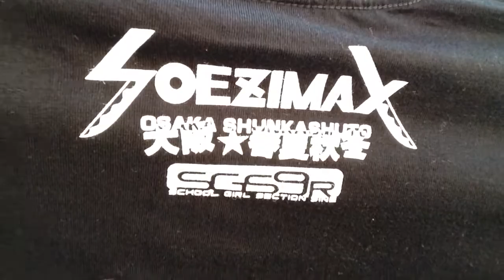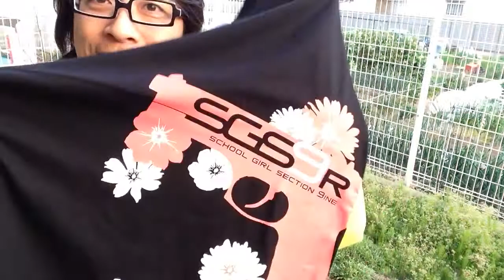大阪★春夏秋冬のTシャツできた！Made the T-shirts of Osaka Shunkashuto.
今回の大阪★春夏秋冬とのコラボ企画プロジェクトのTシャツが出来たよ！

We've made the T-shirts of Osaka Shunkashuto. This is the limited T-shirts of the project of SGS9R. I've order to my friend of some apparel company president. He's a specialist of these products. The T-shirt make perfect!